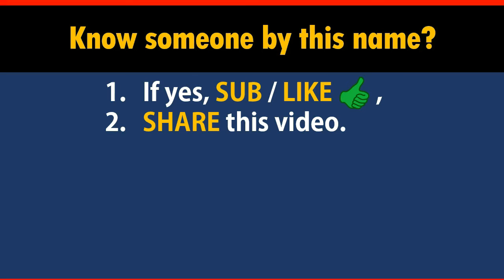How to Say Your Name ROSA in Chinese?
*Formal* Chinese translation of your name ROSA. This video shows how native Chinese speakers pronounce and write it (the stroke sequence in Chinese).

-- topic suggestion
-- constructive feedback
-- quick questions